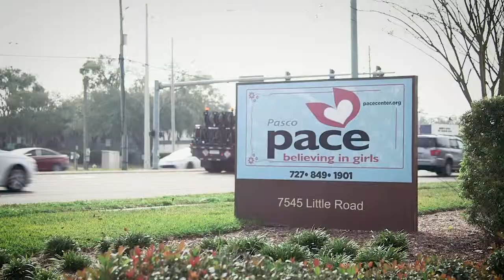United Way Pasco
MTC DCP Students re-shot  insert video and re-edited the united way world wide spot. Students Carlos Alvarez & Jeremy Wilfong